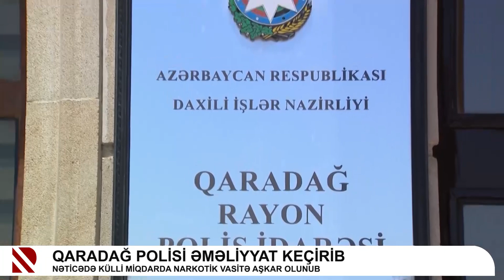Qaradağ polisi əməliyyat keçirib - Nəticədə külli miqdarda narkotik vasitə aşkar olunub